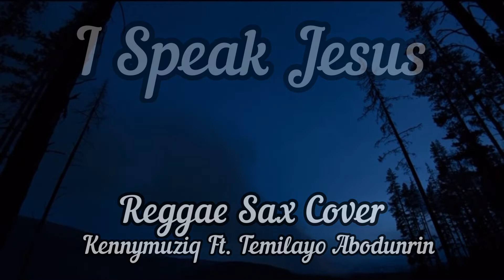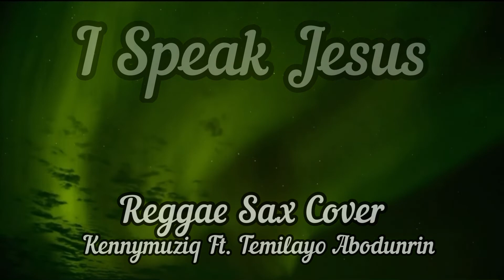I Speak Jesus - Reggae Saxophone Cover - Charity Gayle || KennyMuziq & Temilayo Abodunrin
Special thanks to KennyMuziq for this amazing opportunity to work with him on this reggae version with my saxophone.

Visual Credit : Look up by James

I just wanna speak the name of Jesus
'Cause I know there is peace within Your presence
'Til every dark addiction starts to break
'Cause Your name is power
Burn like the fire
Shout Jesus from the mountains
Jesus in the streets
Jesus, oh
Jesus (Jesus)
Your name is power (Your name is power)
Your name is healing (Your name is healing)
Your name is life (You are my life)
Break every stronghold (break every stronghold)